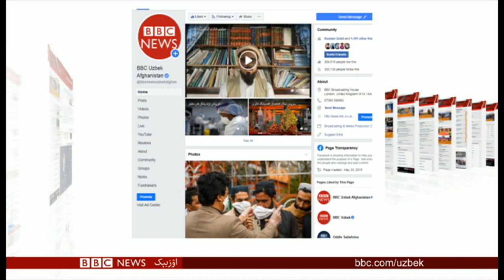مولوی محمد ایاز نیازی وزیر اکبرخان مسجدینینگ حویلیسیده دفن اېتیلگن